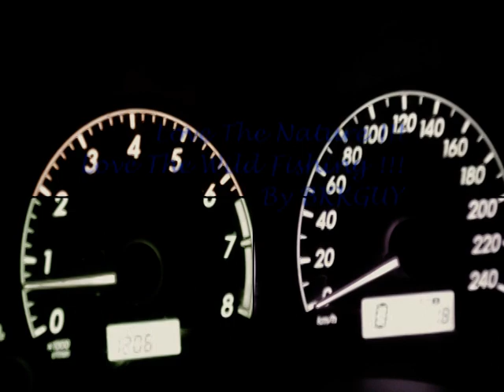Love The Nature !!! Love The Wild Fishing Thailand By BKKGUY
Great Actions !!! Great Fight !!!
Must Watch!!